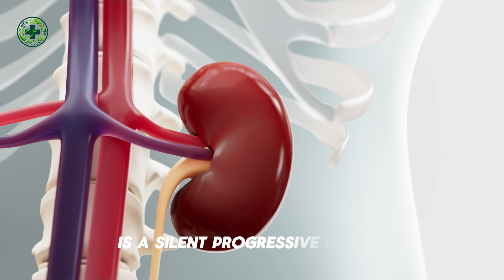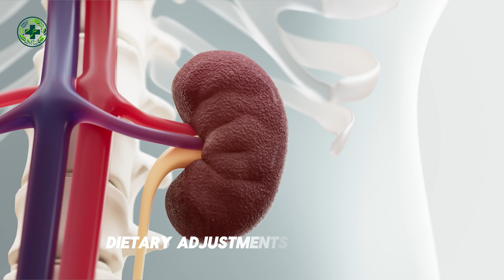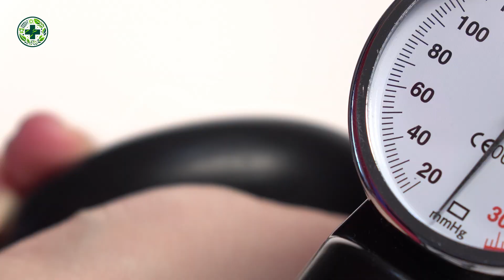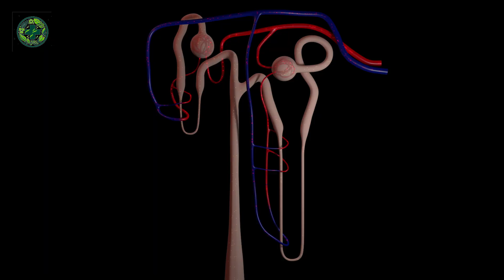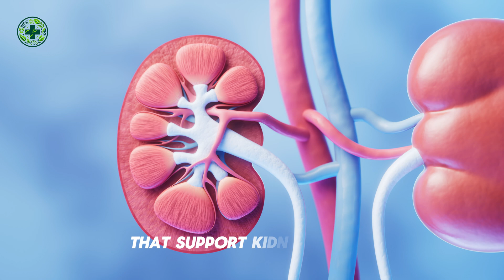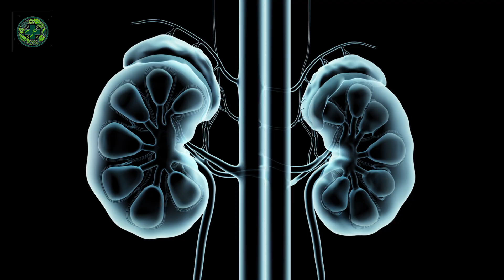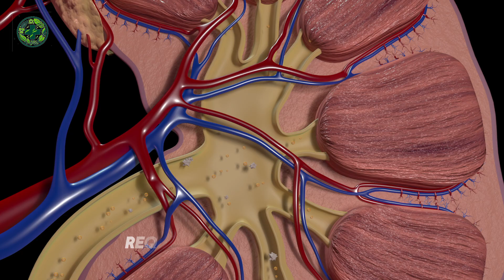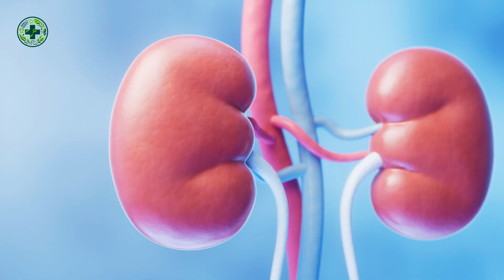Kidney Disease up to Stage 5 CAN Be Reversed If You Eat This | Kidney Stones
Kidney Disease (up to Stage 5) CAN Be Reversed If You Eat This

Are you managing kidney disease and wondering which foods are best for your condition? This video explores how specific dietary choices can significantly impact kidney disease management, even reversing stage 5 and reducing the need for dialysis. We guide you through essential foods like fruits, veggies, and low-protein options tailored to individual needs. With over 37 million Americans affected by kidney disease, our expert tips and scientifically backed advice aim to enhance your kidney health and overall well-being. Watch till the end for actionable steps to improve your diet and take control of your kidney disease.